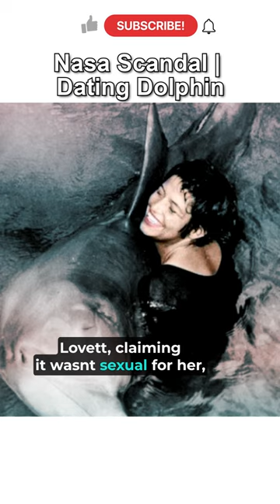Nasa Scandal Female dates Dolphin, 1964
In the real world, unfortunately, relationships between dolphins and humans aren't possible in the way love is typically portrayed. Dolphins are incredibly intelligent creatures, but they are a different species with very different needs and ways of communicating.

There is a historical story of Margaret Howe Lovatt who formed a strong bond with a dolphin named Peter in the 1960s. However, it wasn't a romantic love story.  There have also been fictional stories featuring animal-human relationships, but again, these are not based in reality.

PC - wiki/pccommons/guadian and others